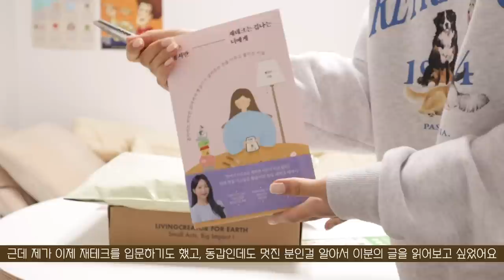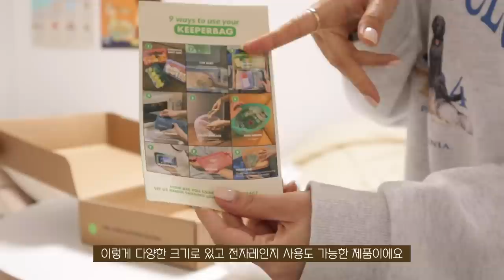SUB)🧀운동없이 식단만 관리한 지속가능한 다이어트식단 요리브이로그 | 닭가슴살리코타샌드위치, 불고기달걀덮밥, 과카몰리플레이트, 쏘야볶음샐러드, 고등어구이, 택배언박싱, 타투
00:42 리코타치즈샐러드&소떡소떡
02:08 닭가슴살 리코타 샌드위치
05:01 고등어구이 정식
06:34 불고기달걀덮밥
09:31 닭.고.야 샐러드
11:37 과카몰리 플레이트
14:28 쏘야볶음 샐러드
17:19 택배 언박싱

이번주 영상은 운동없이 식단 관리만 했던 영상을 가져왔어요!
제가 예전부터 너무너무 하고 싶었던 타투도 하고~
3차 백신을 맞으면서 과격한 근력 운동은 못 하는 상황이었는데요!
최근에 운동에 재미가 들려서 거의 매일 나갔었는데
못하게 되는 상황이 오니까 이상하게 더 나가고 싶더라구요🤣🤣
그래서 가볍게 산책하면서 몸을 움직이고 식단 관리에 집중했어요!
이번 영상에서 리코타치즈가 많이 등장하는데 이때 정말 푹 빠져서 아주 혼내줬어요.. 여러분도 오늘 영상 보시면.. 어느샌가..리코타치즈를 구매하실지도 몰라요.. 오랜만에 먹으니까 꿀맛탱..!🍯✌🏻
그럼 여러분 오늘도 영상 편안하게 봐주시고,
우리는 다음 영상에서 또 만나요! 감사합니다🫶🏻